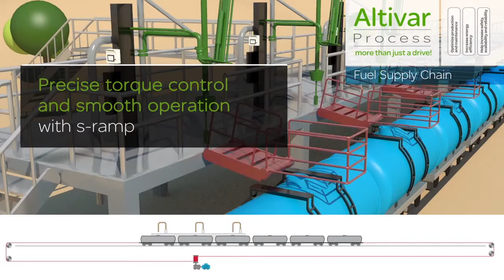Altivar Process O&G Fuel Supply Chain